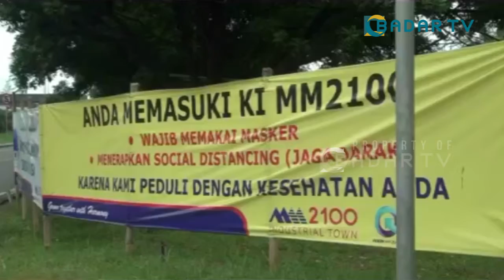KARYAWAN POSITIF CORONA 2 PABRIK DI BEKASI DITUTUP